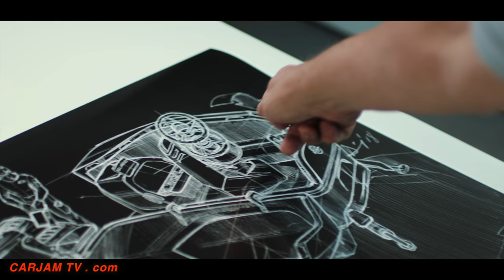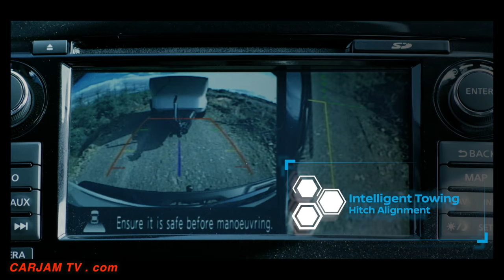2019 Nissan Navara Dark Sky Space Hunter World Premiere 2019 Nissan Pick Up Truck Concept CARJAM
Nissan today unveiled the out­ of­ this­ world new Nissan Navara Dark Sky Concept at the 2018 Hannover Motor Show, proving that the sky is never the limit.
Developed in the UK, in collaboration with the European Space Agency (ESA), the new Nissan Navara functions as a mobile astronomy lab, featuring a world­leading, observatory­class telescope on a bespoke off­road trailer. As the latest embodiment of Nissan Intelligent Mobility, the new Nissan Navara comes with ProPILOT driver assistance technology, which has been upgraded to make it the most capable pickup for safe and convenient towing.
ESA is mapping the stars with unprecedented precision using the Gaia satellite, which has already observed more than a billion stars. The Nissan Navara Dark Sky Concept supports this project by helping astronomers conduct follow­up observations of the universe from hard­to­reach, so­called “dark sky” locations – away from the nighttime glow of urban areas, which decreases visibility.
“The Nissan Navara Dark Sky Concept is a brilliant example of Nissan serving as an authentic partner, empowering our customers to go anywhere,” said Ashwani Gupta, senior vice president of Nissan’s light commercial vehicle business. “Through Nissan Intelligent Mobility and ProPILOT, we are creating the best solutions for the next frontiers of business, no matter how complex the commercial need.”
The new Nissan Navara includes an array of smart features that have been upgraded to meet the needs of commercial vehicle customers:
ProPILOT enhances the driver’s control by combining Nissan's Intelligent Cruise Control and Steering Assist technologies. This maintains the distance with the vehicle in front while keeping the new Nissan Navara and rig centered during single­lane driving – even on curves.
The Intelligent Around View Monitor system has been upgraded to support towing, giving the new Nissan Navara driver a bird’s­ eye­view around the vehicle and rig and making parking easier.
Blind Spot Warning has been enhanced to highlight objects in blind spots within the trailer range
Nissan Intelligent Towing Hitch Alignment lets your car take control of steering, acceleration, braking and shifting, so that it can automatically maneuver to align with the trailer for easy hookup
Nissan’s portable battery packs utilize electric vehicle technology from the Nissan LEAF to ensure auxiliary power supply, no matter how remote the location
At the heart of the new Nissan Navara trailer is the ultra high­ power PlaneWave telescope. The upgraded Nissan Intelligent Mobility technologies allow the telescope to be transported to wild, remote dark­sky locations.
"The Nissan Navara Dark Sky Concept allows observations to take place in very remote places, avoiding light pollution, while also transporting telescopes safely and easily,” said Dr Fred Jansen, ESA’s senior mission manager for Gaia. “Telescopes like the one in the trailer are needed in studies of planets and stars in our galaxy, allowing Earth­based follow­up campaigns enabled by the Gaia data.”
The design of the Nissan Navara Dark Sky Concept takes its inspiration from the cosmos. The dark exterior color scheme features nebula motifs using parametric patterning, and the interior brings together the deep hues of the night sky with the orange shades of a setting sun. Reflective orange piping on the seats also provides visibility inside the vehicle, negating the need for white lights that would disrupt the astronomer’s night vision.
Since red light affects human night vision least, both the new Nissan Navara and trailer exclusively use red lighting to avoid visual disruption during observations.
Working closely with ESA, the new Nissan Navara  trailer module also incorporates a special refrigerated atmosphere
The Nissan Navara Dark Sky Concept is robustly engineered to put business needs at the forefront. A secure towing hitch combined with a sturdy ladder­frame chassis; new Nissan Navara engine 2.3­liter, 190 ps twin­turbo diesel engine; and 450 Nm of torque enable the Navara to tackle rough terrain
The Navara and trailer both feature portable EV battery packs, putting to use the brand’s tried and tested electric­vehicle battery technology.
Additional new Nissan Navara smart features include Wi­Fi, a laptop station and UHF transmission to relay data instantaneously, anywhere in the world. Eight combined radar units, on each corner of the vehicle and trailer, update the driver on the vehicle’s surroundings through the NissanConnect infotainment touch screen on the dashboard.
These Nissan Intelligent Mobility technologies work together to make the Nissan Navara Dark Sky Concept the most intelligent pickup in its class for towing.